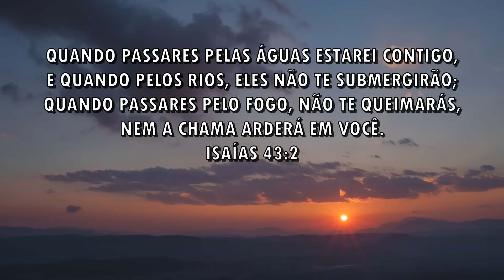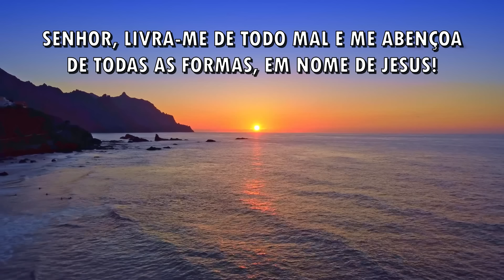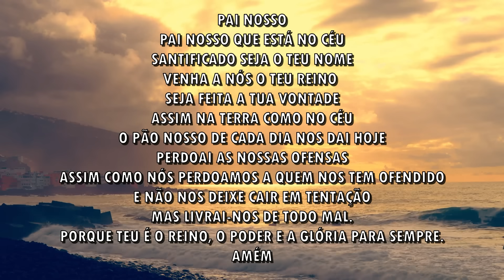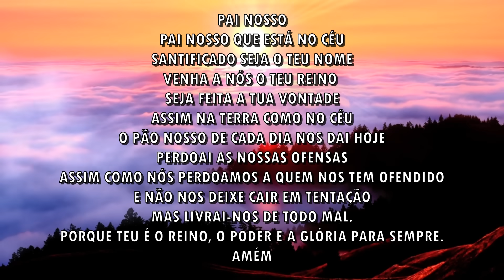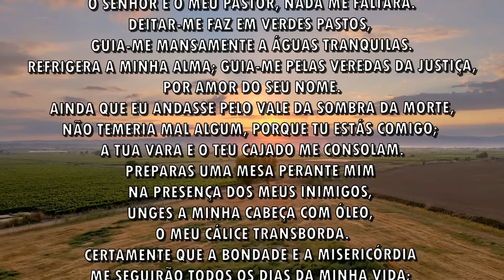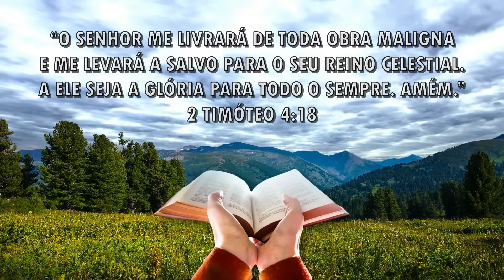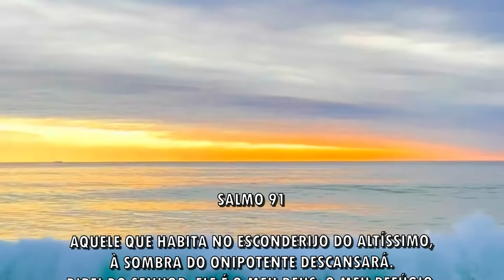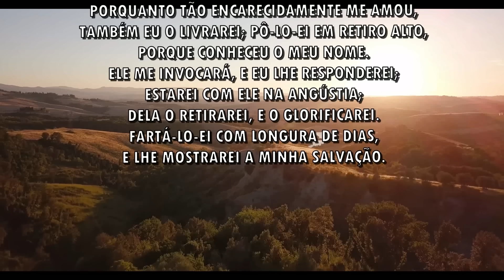O SENHOR te entrega uma semana abençoada - Oração da Manhã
Chave Pix:
CNPJ